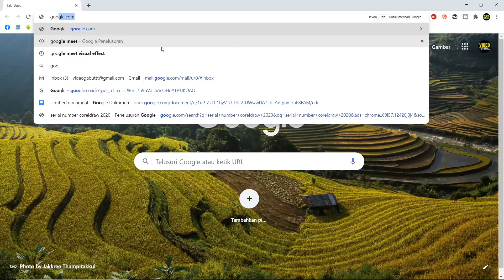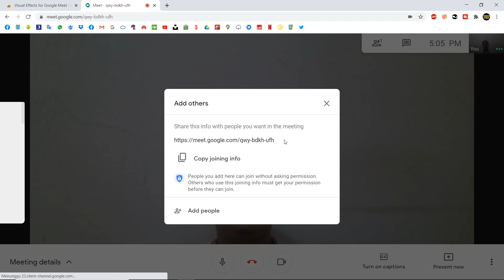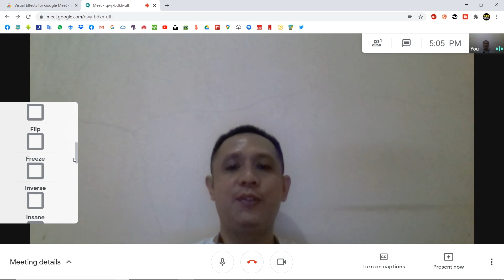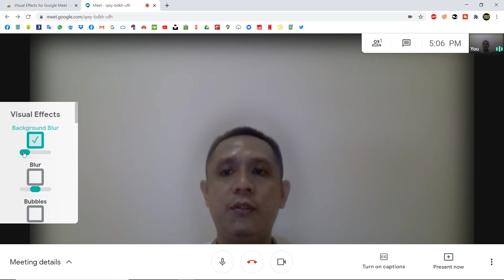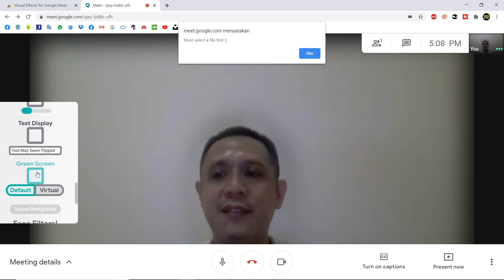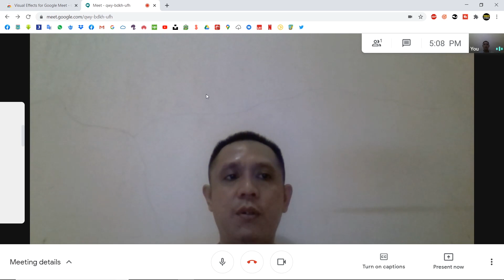CARA FREEZE CAMERA DI GOOGLE MEET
Cara freeze camera atau membekukan gambar video screen di google meet